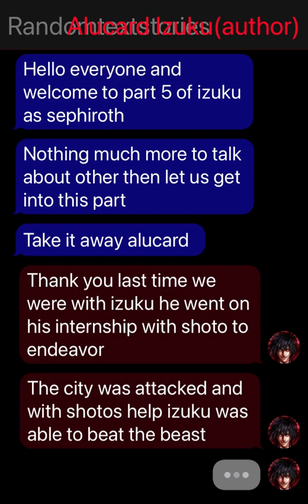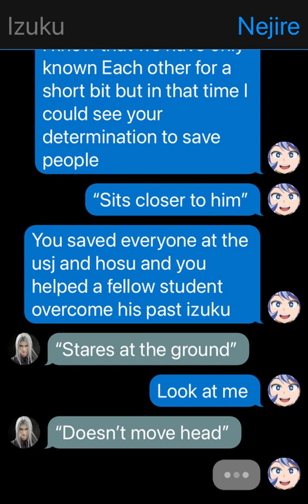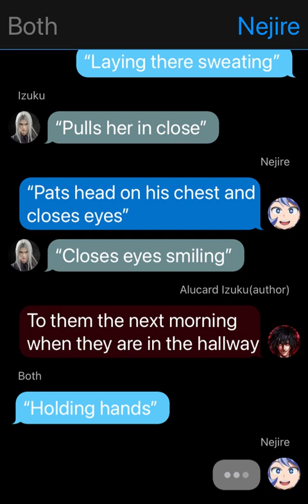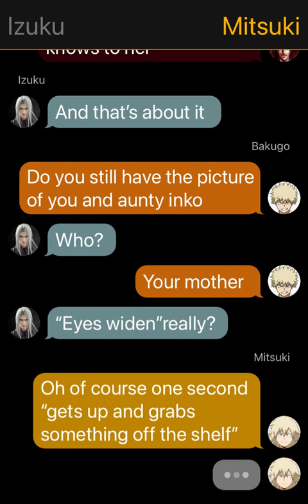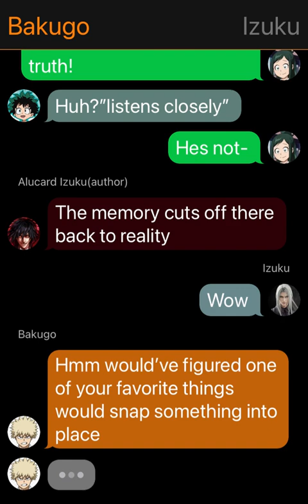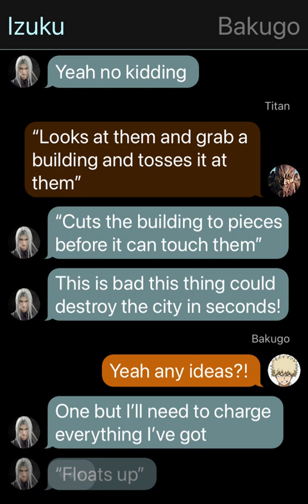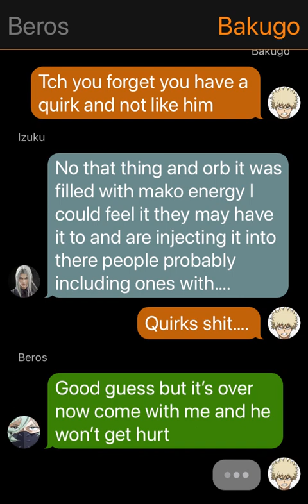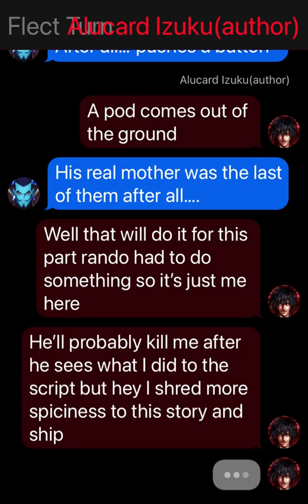Izuku as sephiroth part 5|izuku x nejire|my mother…..|18+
Hey guys it’s me I saw what alucard did to the script and I’ll let it slide but anyways I hope you all enjoy this part and if you did leave a like for more and as always I will see you guys later stay cool guys peace ✌️